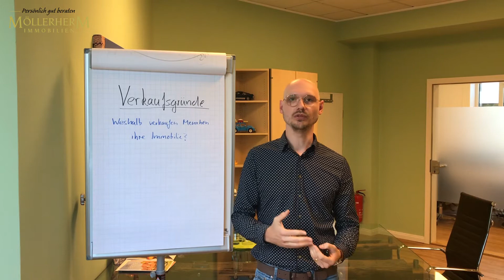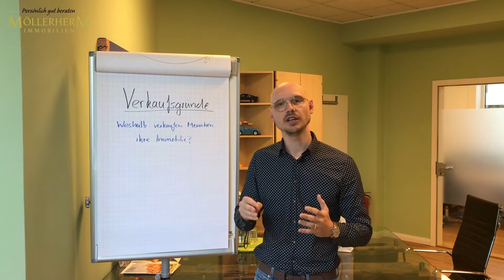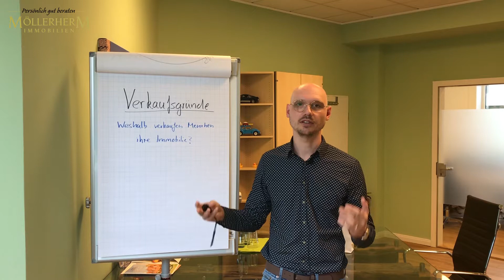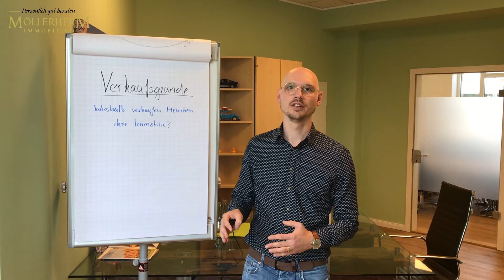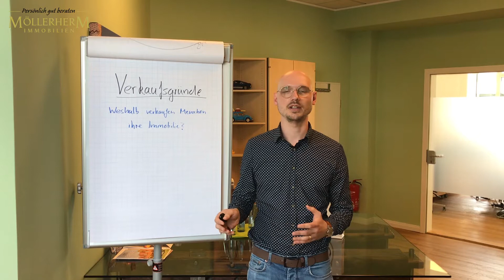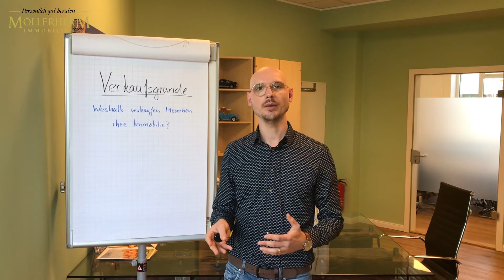Verkaufsgründe - Weshalb verkaufen Menschen ihre Immobilie? | Möllerherm Immobilien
Themen-Übersicht

0. Verkaufsgründe, die auf jeden Eigentümer zutreffen - 00:55
1. Immobilie zu groß geworden - 02:05
2. Erbe - 01:03
3. Scheidung & Trennung – 07:13
4. Ferienimmobilien-Besitzer - 07:57
5. Kapitalanleger – 11:01
6. Weitere Gründe – 13:03